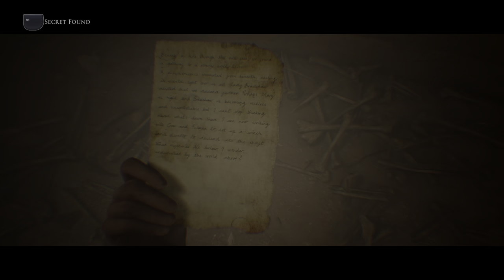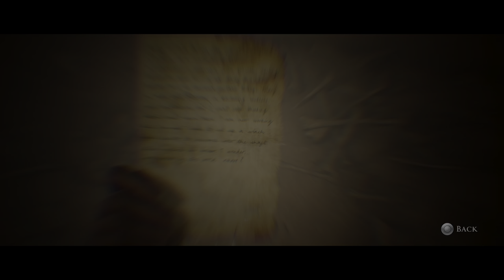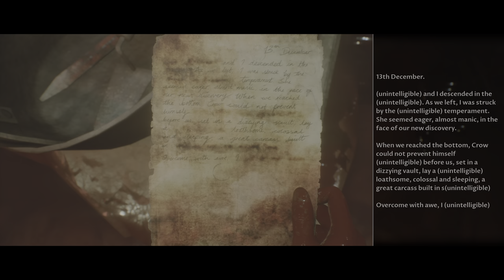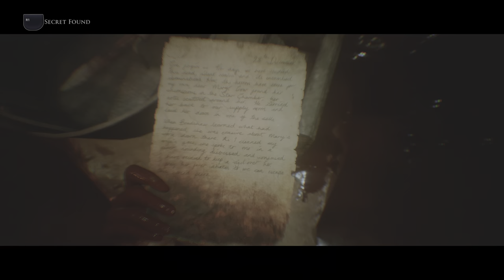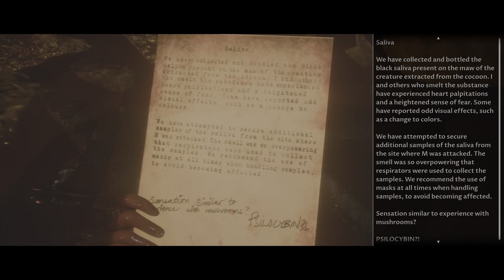House of Ashes - Start Thinking Like a Marine - part 4(ps5)